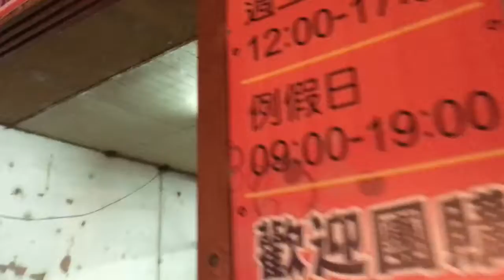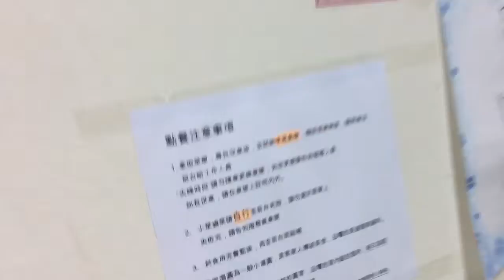走踏湖口老街